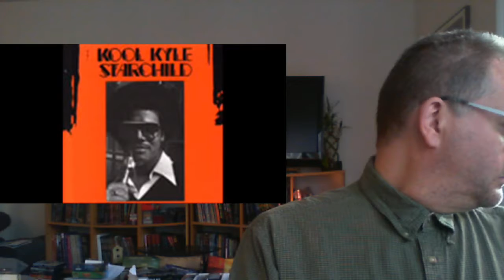Reaction to It's Rockin' Time by Kool Kyle the Starchild